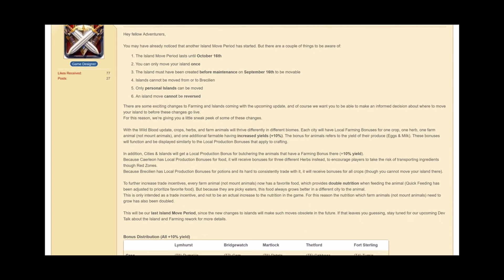Albion Online | como son las nuevas islas 🏝️ y Que nos trae esta nueva actualización?gameplay